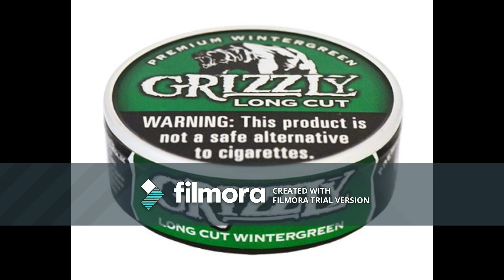Dip Dip Tater Chip by SloochGod feat. Kalashnikov Slav